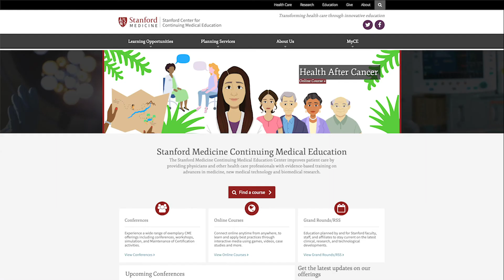Health After Cancer: Cancer Survivorship for Primary Care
This online course presents basic principles of cancer survivorship to
primary-care physicians. Developed by a team of experts in caring for cancer survivors and narrated by a primary-care physician, this course provides practical tips and tools that can be easily integrated into medical practice.

You will learn about the complex physical and psychosocial needs and concerns of the growing number of cancer survivors, and highlights the key role of primary-care physicians in guiding these patients back to health, after cancer. Materials include story-based videos for each case, printable reference guides for clinical care, communication, and resources, as well as additional optional cases for extended learning.

This self-paced online course takes approximately 90 minutes to complete and is available for CME credit through the Stanford Center for Continuing Medical Education.